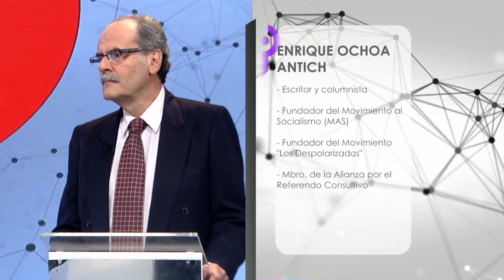Ochoa Antich y Claudio Fermín discute logros de la Mesa de Diálogo | Pódium 1er Aniversario (1/5)